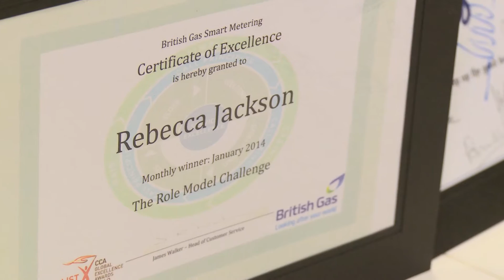British Gas Apprenticeship Programme - Baroness Verma meets our Smart Energy Experts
Baroness Verma, Parliamentary Under Secretary of State for Energy and Climate Change, visited the British Gas Smart Centre and Training Academy in Leeds to meet engineers who'll be training in advance of the trial of smart meters with 'pay as you go' functionality.

The British Gas apprenticeship programme sits at the heart of our plans for the future and is an integral part of our business.